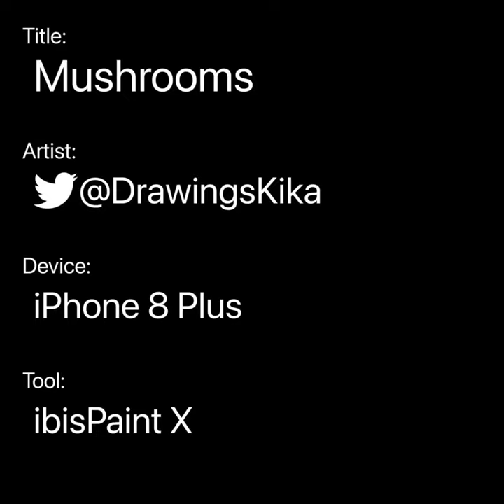Mushrooms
🥺 I’m not really good at drawing non-human things